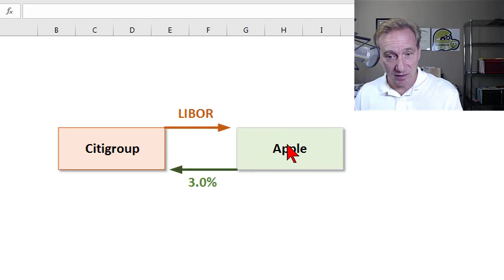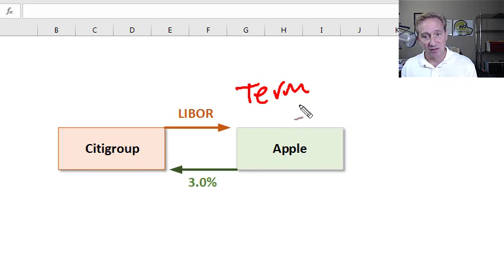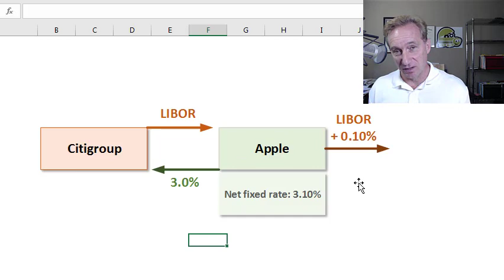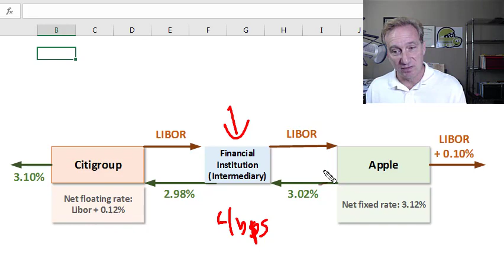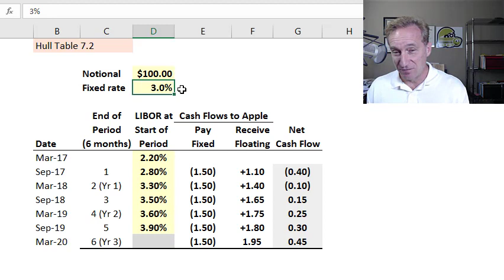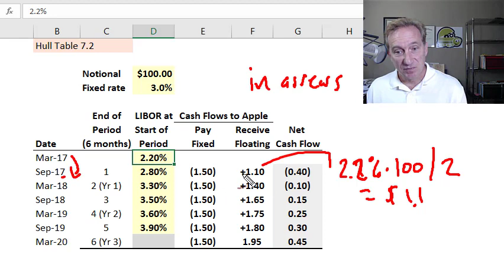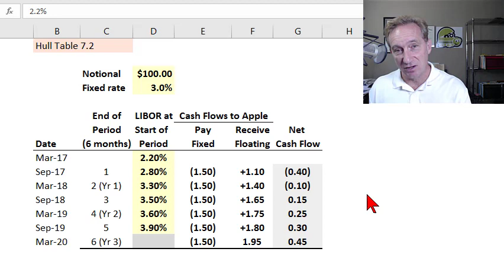Plain vanilla interest rate swap (T3-30)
[here in my xls The "plain vanilla" interest rate swap is the common interest rate derivative: one counterparty, in this example Apple (who is the "fixed-rate payer") agrees to pay cash flows equal to interest at a predetermined FIXED rate on a notional amount (in this case, 3.0% per annum payable semi-annually on $100.0 million notional); in exchange, the fixed-rate payer will RECEIVE from its counterparty (in this example, Citigroup, who is the "floating-rate payer") interest at a FLOATING rate on the same notional, over the same life (aka, term, tenor) of the swap. Discuss this video here in our FRM forum